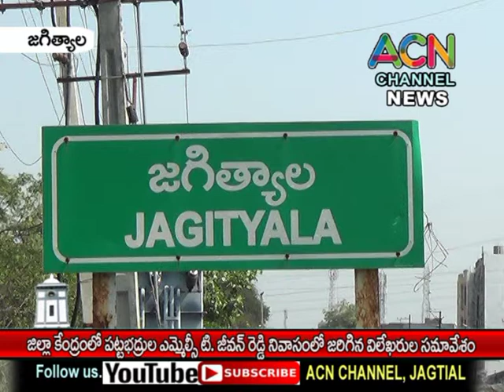జగిత్యాల జిల్లా కేంద్రంలో ఎమ్మెల్సీ టి. జీవన్ రెడ్డి నివాసంలో జరిగిన విలేఖరుల సమావేశం